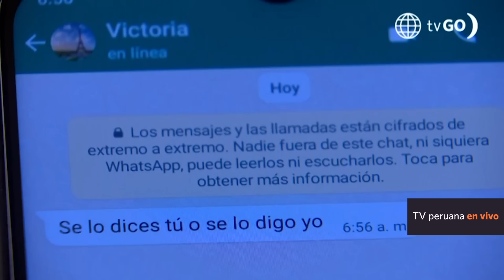Al Fondo hay Sitio 10: Diego quiere ganar tiempo (Capítulo n°206)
¡NECESITA UN PLAN!
Diego está muy preocupado por el chantaje de Claudia. Él recibió un mensaje de ella que lo alteró mucho y le pidió a Francesca irse unos días a la playa desconectados de todo para ganar tiempo ⏱️.